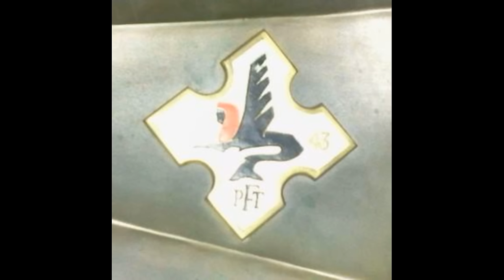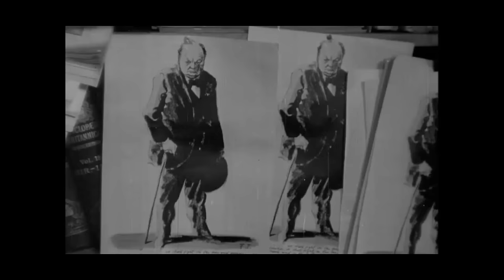Supermarine Spitfire Mk. IX | najskuteczniejsze myśliwce z "Cyrku Skalskiego"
Jednym z najbardziej znanych epizodów z historii polskiego lotnictwa w trakcie II Wojny Światowej pozostaje historia słynnego „Cyrku Skalskiego”, czyli zespołu złożonego z polskich pilotów myśliwskich, którzy zostali skierowany do Afryki Północnej, gdzie w tym czasie toczyły się bardzo zażarte walki powietrzne pomiędzy lotnictwem aliantów, a oddziałami niemieckimi i włoskimi. Generalnie Polacy przybyli do Afryki Północnej dość późno, ale pomimo tego zdołali odnieść znaczące sukcesy. Wynikało to z kilku kwestii po pierwsze z doboru pilotów. Warunki, które musieli spełnić lotnicy, przydzieleni do Polskiego Zespołu Walczącego, jak można przetłumaczyć nazwę jednostki, były bardzo wyśrubowane. Od pilotów, zgłaszających się na ochotnika do służby w Afryce wymagano min., by pilot spędził co najmniej jeden rok w dywizjonie myśliwskim jako pilot operacyjny, wykonał przynajmniej 30 lotów bojowych, a także by kandydat uzyskał zgodę dowódcy dywizjonu. W literaturze można spotkać różne sugestie dotyczące tego jak odbywało się wybieranie ochotników. Wiadomo natomiast na pewno, że pierwsze informacje na temat planów sformowania polskiego oddziału złożonego z pilotów myśliwskich walczących w Afryce zaczęły pojawiać się już na przełomie 1942 i 1943 r. Informacje o tych planach docierały do poszczególnych pilotów i dywizjonów pocztą pantoflową, jednakże 2 lutego informacja została oficjalnie przekazana pilotom kilku polskich dywizjonów myśliwskich. Jak zauważył później Tadeusz Rolski, „ciężar” formowania nowego zespołu bojowego miał być rozłożony po równo na wszystkie jednostki, ale przy tworzeniu „cyrku” nie został wzięty pod uwagę personel 307 Dywizjonu Myśliwskiego Nocnego ‘Lwowskich Puchaczy”, prawdopodobnie dlatego, że była to jednostka pozostająca nieco na uboczu, ponadto latająca na maszynach obsadzanych przez dwuosobowe załogi. W sumie do zespołu zostało wybranych szesnastu pilotów myśliwskich, wśród których można wymienić: Bohdana Arcta, Macieja Dreckiego, Eugeniusza Horbaczewskiego, Jana Kowalskiego, Wacława Króla, Marcina Machowiaka, Władysława Majchrzyka, Bronisława Malinowskiego, Ludwik Martela, Karola Pniaka, Mieczysława Popka, Tadeusza Rolskiego, Stanisława Skalskiego, Kazimierza Spornego, Kazimierza Sztramko oraz Mieczysława Wyszkowskiego. Oprócz bardzo dużych wymagań jakie postawiono pilotom, duże znaczenie miało także wyposażenie jakie otrzymała nowa jednostka. W czasie gdy nad Anglią, trudno już było o spotkanie z niemieckimi samolotami, Polacy którzy cieszyli się zasłużoną sławą bardzo dobrych pilotów mieli otrzymać jeden z najlepszych brytyjskich samolotów myśliwskich, używanych w tym czasie przez jednostki brytyjskiego lotnictwa. Był to Supermarine Spitfire, w wersji Mark IXC, jednakże początkowo w jednostce znalazły się samoloty Supermarine Spitfire Mk.VB Trop. Eksploatacja tych ostatnich byłą stosunkowo krótka i trwała od 16 do 25 marca 1943 r. Później miejsce starszych maszyn zajęły nowsze „dziewiątki”. I właśnie dzisiaj chciałbym porozmawiać z Państwem o jednym z najlepszych, a może najbardziej skutecznym egzemplarzy Spitfire’a używanym w Cyrku Skalskiego, który podczas siedmiotygodniowego udziału w walkach zapisał na swoje konto zestrzelenie 25 samolotów nieprzyjacielskich, które zostały zaliczone jako pewne, 3 zwycięstwa prawdopodobne, oraz 9 uszkodzonych. Wszystko to przy stracie jednego pilota, który dostał się do niewoli niemieckiej. Według większości polskich opracowań, w tym także tych starszych, które były opracowywane w oparciu o znacznie „chudszą” bazę źródłową, takich rezultatów jak polska jednostka nie udało się uzyskać żadnemu dywizjonowi brytyjskiemu latającemu podczas kampanii afrykańskiej w 1943 r. Oczywiście nie był to pierwszy afrykański epizod polskich pilotów myśliwskich, ale o tym porozmawiamy przy innej okazji.

oraz zbiorów Imperial War Museum.